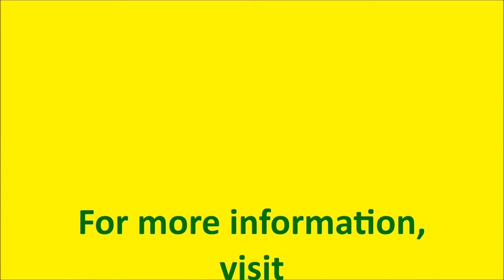Duncan Phillips of The Newsboys | The Meeting House on Faith Radio - NRB 2015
From NRB 2015 in Nashville, Duncan Phillips, drummer for The Newsboys, sat down with Bob Crittenden to discuss various aspects of the group's activities.  In this excerpt, Duncan reflects on God's hand on the ministry in the months preceding the conversation.  The Newsboys' website is